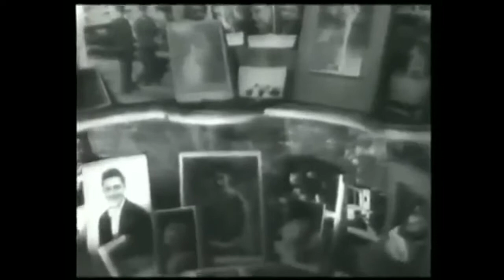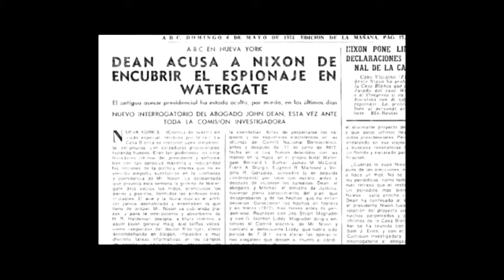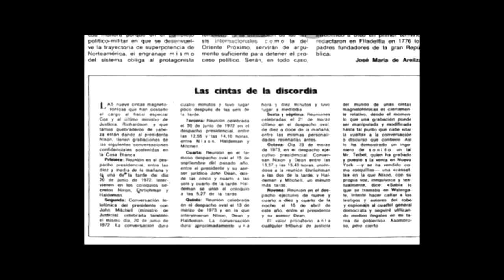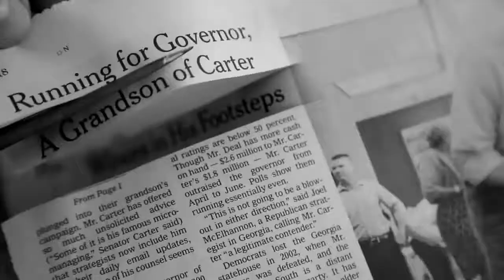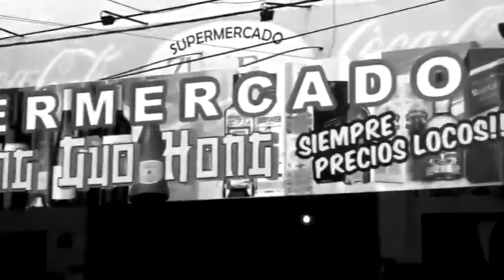La china enojada, Watergate y William Burroughs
¿Por qué en lugar de hacer algo productivo hice un análisis sobre la relación entre la china enojada, el escándalo Watergate y William Burroughs? No hay por qué.

Imágenes:
William S. Burroughs - Cut Up Films - Towers Open Fire
Philip Weaver - London Moka Bar